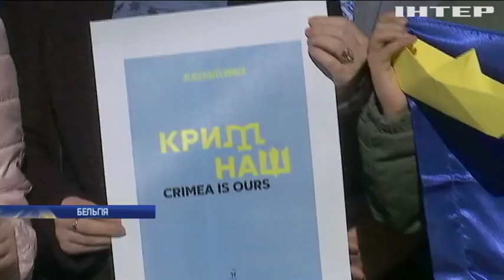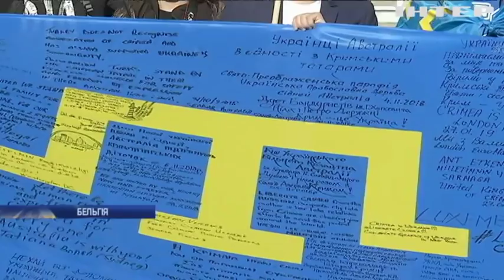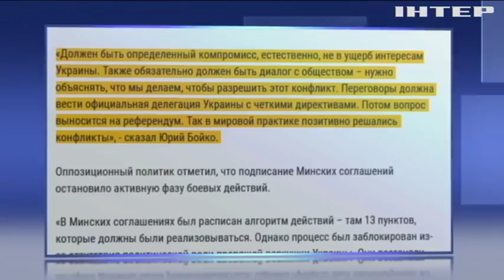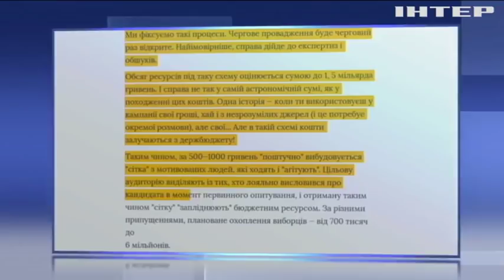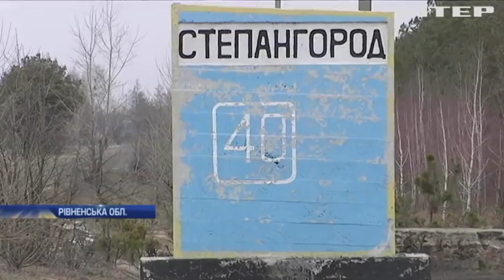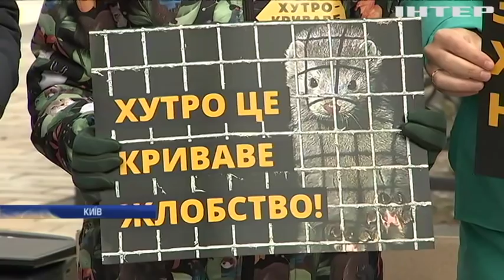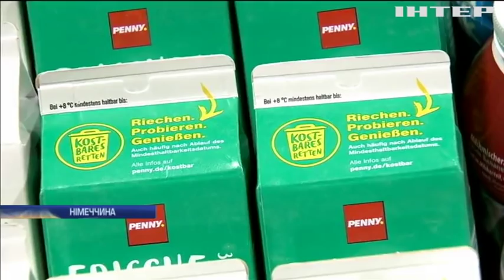Подробности, выпуск за 24 февраля 2019 года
Дивіться у цьому випуску: У Брюсселі українці підтримали кримських татар. На Одещині відкрилася художня галерея у катакомбах. Оскар-2019: головні інтриги церемонії.